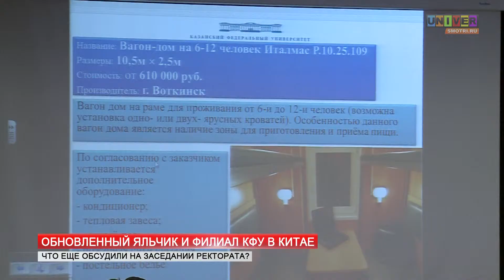Обновленный Яльчик и филиал КФУ в Китае